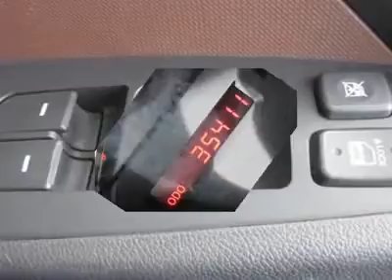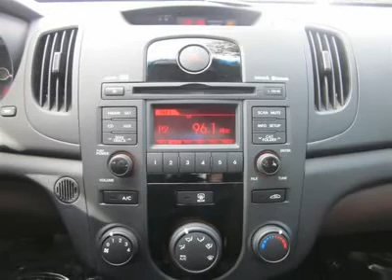2010 KIA FORTE San Antonio, TX 267201A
2010 KIA FORTE San Antonio, TX
Stock

Northside Ford
12300 San Pedro

This 4dr Car is hot!  This 2010 Kia Forte gets 25 miles per gallon in the city and gets 34 miles per gallon on the highway.   Call and speak with one of our sales consultants now to setup an appointment.